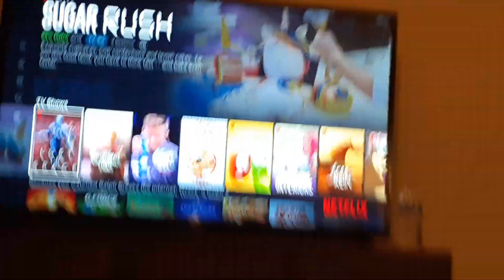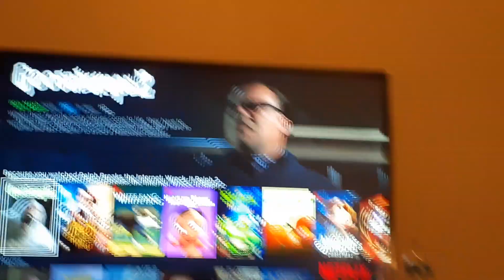A big announcement about hidey fast